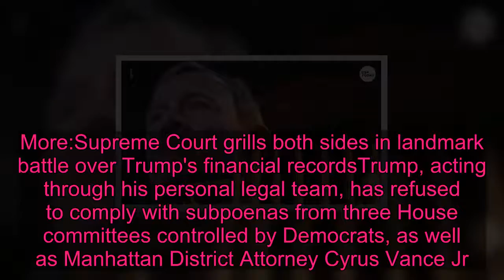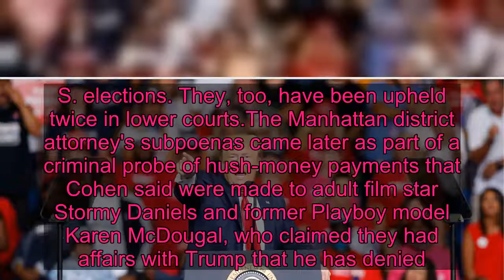Supreme Court to rule Thursday on President Trump's effort to keep taxes, financial records secret